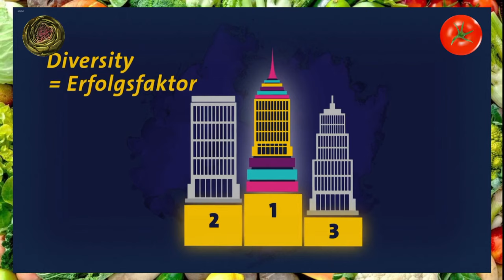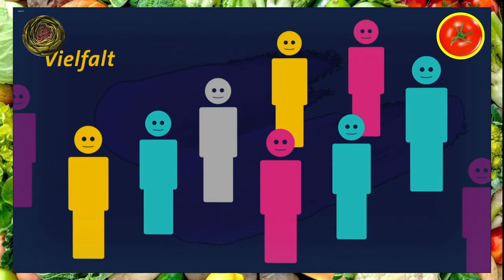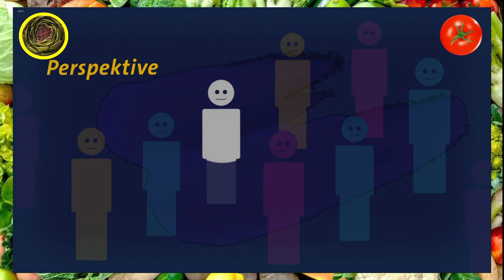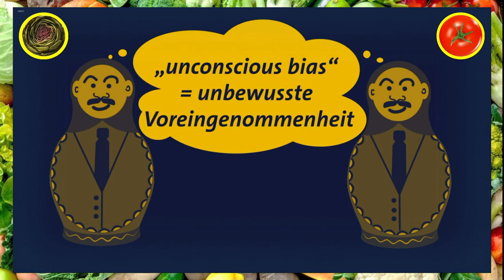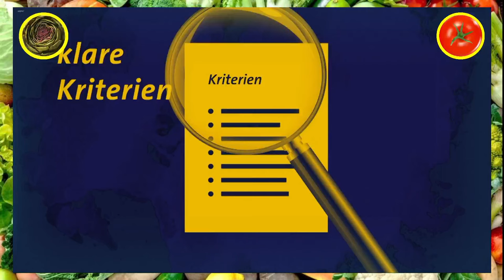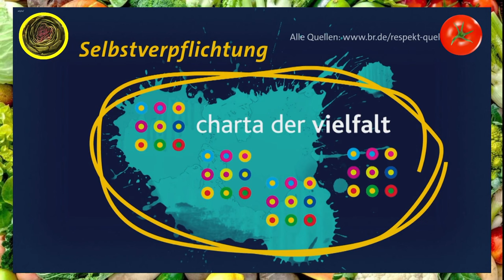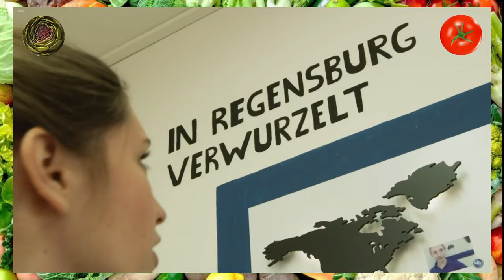DIVERSITYLÜGEN für gecuckte FDPler - Respekt (ARD Alpha)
Heute auf dem Speiseplan: ARD Alpha über die Vorteile der Diversität, oder so.